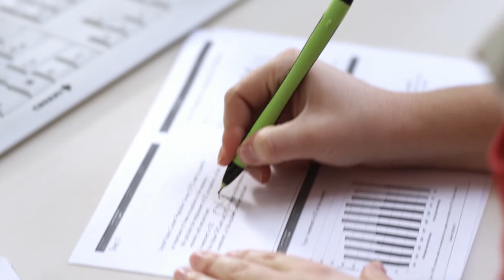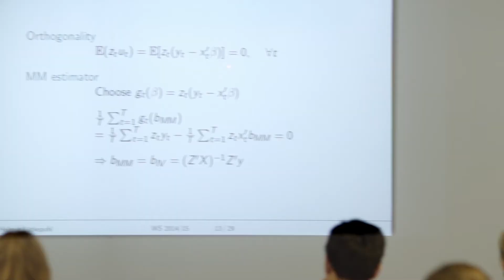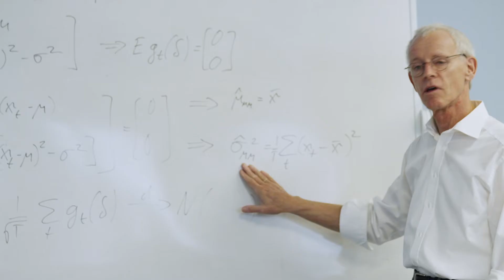DIW Graduate Center - Economics, Policy, Research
The DIW Graduate Center offers a top-class economic doctoral program in Berlin, an exciting city for graduate studies. Every year, many young and promising economic researchers from around the world are attracted by our well-designed program, our internationally renowned faculty, and our partnerships with some of the best research institutions and universities in Germany.